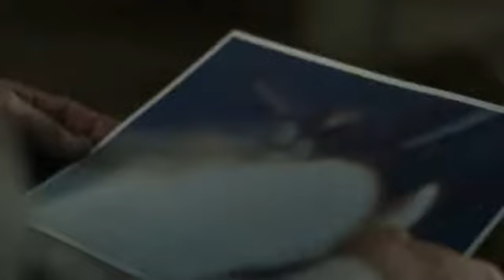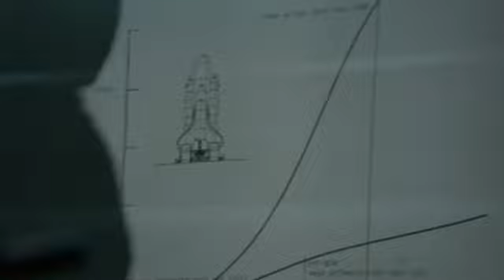The Challenger (2013) - William Hurt - Bruce Greenwood